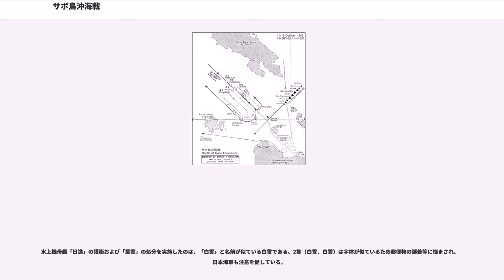サボ島沖海戦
サボ島沖海戦（サボとうおきかいせん）は、第二次世界大戦のガダルカナル島周辺において1942年（昭和17年）10月11日深夜〜12日に日本軍とアメリカ軍の間で行われた海戦である。連合軍側の呼称はBattle of Cape Esperance （エスペランス岬沖海戦）。

なおサボ島沖海戦の2ヶ月前に行われた別海戦で、日本軍側が第一次ソロモン海戦と呼称する海戦のことを連合軍側は「Battle of Savo Island」と呼んでいる。

1942年（昭和17年）8月7日よりはじまったガダルカナル島の戦いで、連合国軍は制空権を掌握して日中に輸送船団をおくりこみ、日本海軍は駆逐艦による高速輸送作戦（鼠輸送）を用いて夜間に活動した。日本軍はアメリカ軍との戦闘が続くガダルカナル島に対する重火器の輸送を企図し、その支援のため第六戦隊を基幹とする艦隊をガダルカナル島近海に送り込み、ヘンダーソン飛行場の砲撃を計画した。輸送部隊は城島高次海軍少将指揮下の水上機母艦2隻（日進、千歳）と駆逐艦6隻（秋月型駆逐艦1番艦《秋月》、第19駆逐隊《綾波》、第11駆逐隊第1小隊《白雪、叢雲》、第9駆逐隊《朝雲、夏雲》）。支援部隊は第六戦隊司令官五藤存知少将を指揮官とする5隻（第六戦隊《青葉、衣笠、古鷹》、第11駆逐隊第2小隊《吹雪、初雪》）であった。10月11日0600（日本時間、以下同）、輸送部隊は重火器・糧食・人員等を満載ししてショートランドから出撃。支援部隊も同日1000に出撃した。支援部隊の計画では日没頃にガダルカナル島飛行場200海里の地点に到達、30ノットでサボ島南方から侵入して26ノットに減速して砲撃を行う。その後、サボ島南方から輸送部隊とほぼ同一の航路をとって日の出近くに敵空襲圏内から撤退するというものであった。

同時期、アメリカ軍もガダルカナル島で苦戦するアメリカ軍海兵隊を増強すべく輸送船団を編制し、同島へ派遣していた。10月11日1147、航空偵察によって巡洋艦2、駆逐艦6からなる日本艦隊（支援部隊）の出現を確認したアメリカ軍は、輸送船団の露払いとして以前から日本艦隊の攻勢任務にあたっていたノーマン・スコット少将を指揮官とする巡洋艦部隊を先行させる。この部隊はサンフランシスコ、ソルトレイクシティー、ボイシ、ヘレナ、そして駆逐艦5隻からなる第64.2任務部隊であった。スコット少将は1400に全艦に向けてサボ島周辺へ向かうよう指示。1610に先ほどと同兵力の日本艦隊を発見したという航空偵察の報告を受け、1615の日没とともに戦闘配置を指示し、日本艦隊を待ち構えていた。

10月11日2010、日本艦隊の輸送部隊はガダルカナル島のタサファロング泊地に到達、2020から物資の揚陸を開始した。一方、外南洋部隊の命令により支援部隊は飛行場砲撃の準備を整え、サボ島の沖合に進撃した。「青葉」は地上攻撃用の特殊砲弾を装填しており、今作戦そのものが米軍基地飛行場射撃の効果を確認する意味合いがあった。

アメリカ艦隊は「巡洋艦2隻、駆逐艦6隻」という日本艦隊を迎撃するために駆逐艦3-巡洋艦4-駆逐艦3という布陣でサボ島近海を哨戒していた。スコット少将は2000、艦隊の水上偵察機を投入して接近してくる日本艦隊の動向を探ろうと命令を下した。しかし、ソルトレイクシティーとヘレナの偵察機が発艦前に事故で炎上して失われるアクシデントがあり、無事に発艦したのはサンフランシスコとボイシの偵察機だけだった。ソルトレイクシティー偵察機の炎上は、北西に50海里離れた場所にいた日本艦隊の見張員にも発見されていた。当時日本艦隊は26ノットから30ノットでガダルカナル島へ向かっていたが（ガ島の北西約20浬）、日本艦隊はこの光をガダルカナル島か輸送隊からの発光信号と誤認して発光信号で応答し返すミスをしてしまった。しかし、この発光信号はアメリカ艦隊には察知されることはなかった。

スコット少将は2028に針路東北東を指示し、2035には全艦が単縦陣となって新しい航路に向かっていた。そんな中、2050にサンフランシスコから発艦した偵察機から「大型艦1、小型艦2、サボ島沖合北16海里にあり。調査のために接近する」という連絡が入った。スコット少将は以前の報告と兵力が違ったために新艦隊かどうかの判断に悩んだが、既出の艦隊である可能性も踏まえて北東に針路を変更し、サボ島沿岸水域を進ませ...